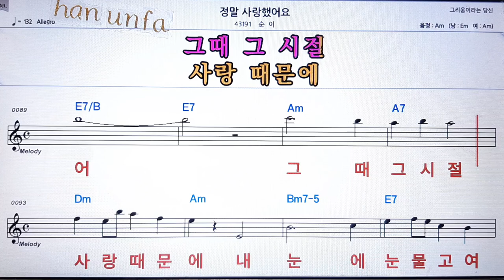정말 사랑 했어요/순향💋노래방 반주*기타 코드 악보*가라오케💖Karaoke*Sheet Music*Chord*MR